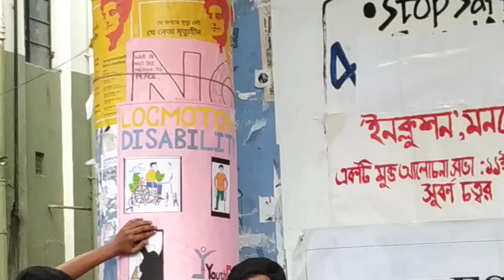Prof Ishan Chakraborty speaking on 'Inclusion in thought, utterance and practice'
Prof Ishan Chakraborty, currently teaches at Department of English, Jadavpur University. also a researcher and advocate of Disability rights.